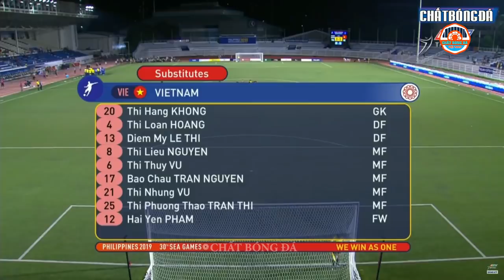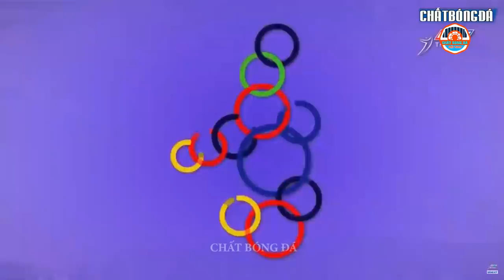10 Phút Chiến Đấu Không Ngừng Nghỉ Và Đánh Bại Nữ Thái Lan Của Những Cô Gái Nhỏ Việt Nam